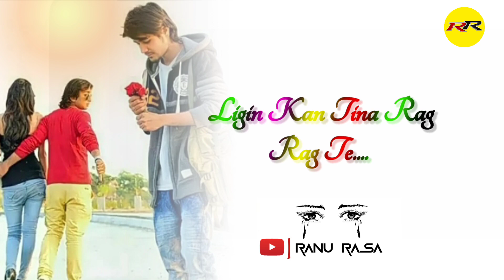🤦ARE DULAR 💔 DHOKA 😩New Santali Sad Shayari status video 2022 😨 Very Sad // Ranu Rasa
Sanam koge sagun daram 🙏 Nowa RANU RASA youtube channel re, R sanam gate koge adi adi sarhaw🙏 Ing pahata sed khon👨‍🦱 Nowa RaNu RaSa channel redo sudu santali Shayari status gebon nelnama🙄 R judi nowa channel Renah video bol kusiyag Tabona 😃 Tobe khan SUBSCRIBE doho katabon pe👌 Ma Tahole sanam koge johar ge 🙏🙏
🔹Shayari Voice :- Bidhan Hembram
🔸Editing By :- Bidhan Hembram
🔹Script ✍️ :- Bidhan Hembram
💕Santali  Shayari 💔Santali Sed Shayari 😭 Santali Romantic Shayari👩‍❤️‍👨 Very Sed 😥 Santali Shayari status video 😫 sed Shayari.